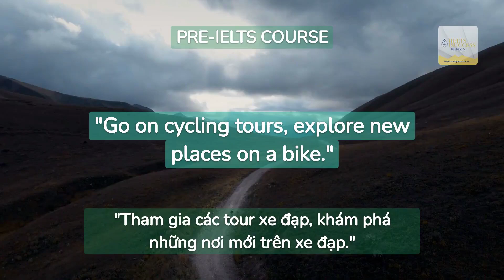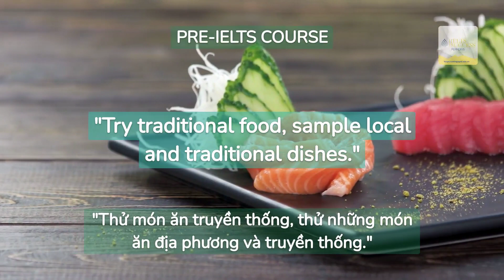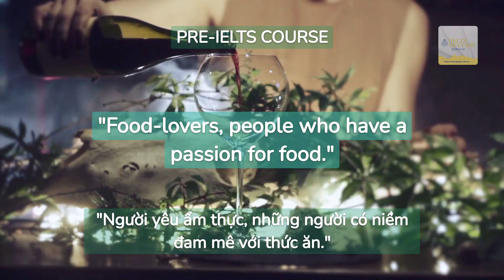Vocabulary for IELTS - travel and holiday